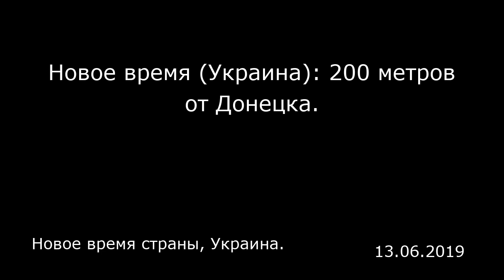Новое время (Украина): 200 метров от Донецка. Новое время страны, Украина.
Новое время (Украина): 200 метров от Донецка.
Новое время страны, Украина.

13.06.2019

Украинская армия заняла новые позиции под Донецком. Военнослужащие 24-й отдельной механизированной бригады имени короля Даниила (князя Даниила Галицкого — прим. ред.) закрепились на новых позициях в Марьинке.  Таким образом, теперь расстояние от украинских позиций до городской черты временно оккупированных Александровки и Донецка составляет от 100 до 250 метров, сообщил офицер бригады Назар Ильницкий в эфире Армия ФМ.  По его словам, в Марьинке уже практически нет так называемой «серой» зоны. Этот план разрабатывался командованием бригады и высшим командованием. Такие действия усиливают безопасность для населения, так как оно будет на большем расстоянии от линии соприкосновения. Как рассказал в комментарии Радио НВ глава пресс-центра Операции объединенных сил, полковник Владимир Скоростецкий, пехотинцы оборудовали ряд наблюдательных постов в окрестностях Марьинки.  «Украинская пехотинцы около месяца назад устроили наблюдательные посты, и благодаря тому, что они планомерно работали над фортификационным инженерным оборудованием этих постов, на данный момент мы имеем полноценные опорные пункты подразделений. Фактически они сейчас удерживают эти позиции», — отметил Скоростецкий.  Опорные пункты  Сейчас в направлении поселка городского типа Александровка силами пехотинцев возведены полноценные опорные пункты подразделений, сообщили в пресс-центре ООС. Продвижение украинских войск в так называемую «серую» зону с тактической точки зрения — правильный шаг, отметил в эфире Радио НВ по...